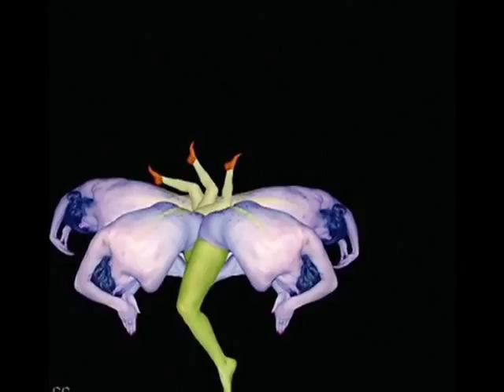EcologicalMind: "Somewhere over the rainbow" Deep Purple (by Anna Lupa)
Videomontaggio realizzato da Anna Lupa su
immagini create da Cecelia Webber